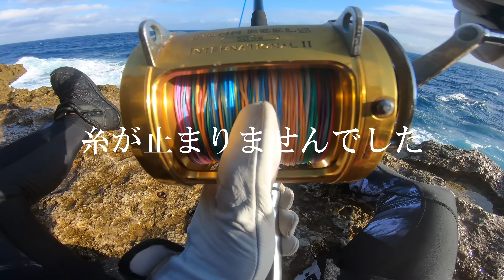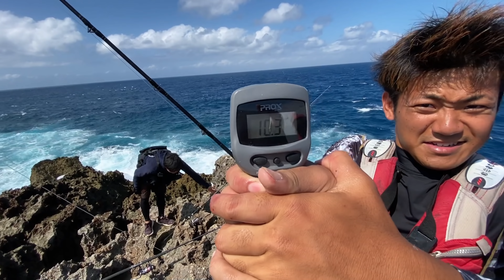これが沖縄のショアジギングと大物釣りだ…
いっし人生初のショアジギングに挑戦！！苦戦するもビギナーズラック発動なんと初日にして10キロオーバーが釣れてしまった！！荒磯のビックファイトご覧あれ。
※安全には配慮して撮影は行っています。

つい最近の遠征シリーズ↓
波照間遠征の動画1話

最近アカジンを釣った奇跡の動画
【県記録級】磯から信じられないサイズのアカジンを釣り上げた…波照間７話